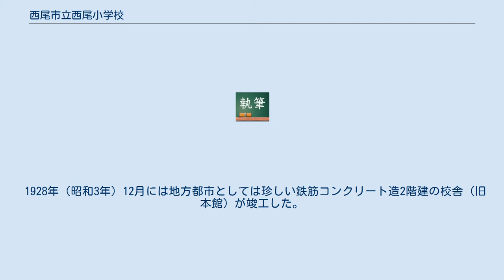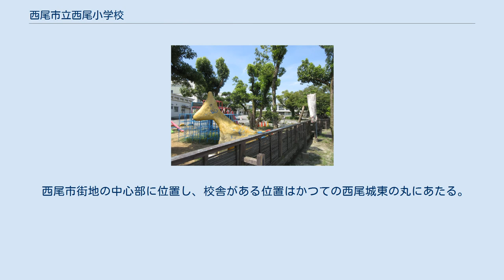西尾市立西尾小学校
西尾市立西尾小学校（にしおしりつ にしおしょうがっこう）は愛知県西尾市錦城町にある公立小学校。
 校内の遊具 1854年（嘉永7年）に創立した西尾藩の藩校「修道館」を起源としている。
修道館は1871年（明治4年）の廃藩置県とともに廃絶した。
1872年（明治5年）に学制が発布されると、西尾郷学校が創設された。
1894年（明治27年）7月には3校が統合され、高等科も設置され、西尾尋常高等小学校に改称した。
 1928年（昭和3年）12月には地方都市としては珍しい鉄筋コンクリート造2階建の校舎（旧本館）が竣工した。
 1947年（昭和22年）の児童数は2357人だった。
戦後の一時期には児童数2600人を超えるギガマンモス校だったこともあるが、1952年（昭和27年）には西尾市立花ノ木小学校を分離し、1982年（昭和57年）には西尾市立鶴城小学校を分離したことで、適正人数に落ち着いている。
 1990年（平成2年）に新本館が竣工すると、旧本館は後に取り壊されたが、旧本館正面玄関上部遺構のモニュメントが残されている。
新本館の玄関は旧本館のデザインを踏襲している。
 西尾市街地の中心部に位置し、校舎がある位置はかつての西尾城東の丸にあたる。
敷地内には堀跡や太鼓門跡や古井戸跡などの施設が散在している。
敷地には大木も植わっており、堀の遺構をビオトープとして活用するなどしている。